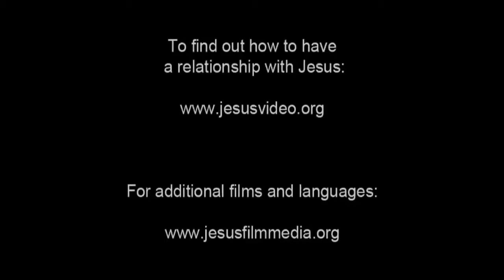JESUS, (Assamese), Jesus Weeps Over Jerusalem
Jesus, His disciples, and a large crowd of followers approach Jerusalem. When it's in sight, Jesus stops and looks out over it. He talks of how Jerusalem could not see and understand a path to peace.